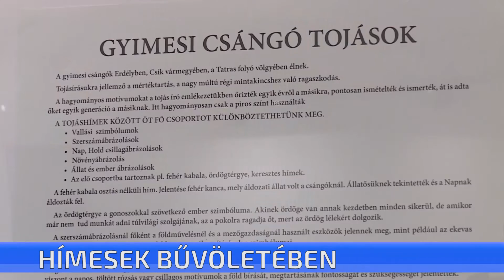Több, mint 1300 gyönyörű hímes tojást láthat a Ceglédi Galéria közönsége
Több, mint 1300 gyönyörű hímes tojást láthat a Ceglédi Galéria közönsége. Fekete Ildikó, tojásíró népművésze páratlan gyűjteményében hét tájegység motívumvilága elevenedik meg. A különböző eljárással készült hímes tojások mellett tojásfestő eszközöket is kiállítottak.